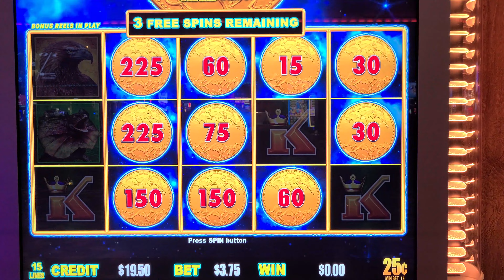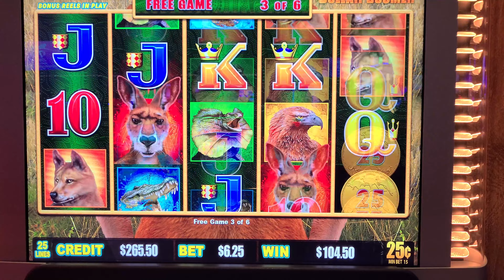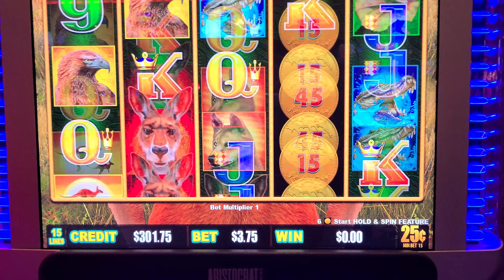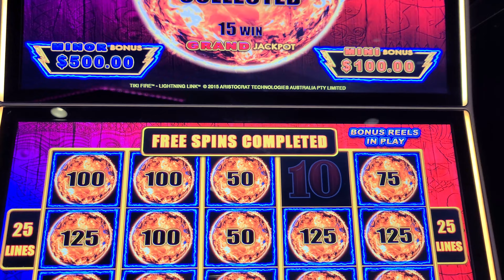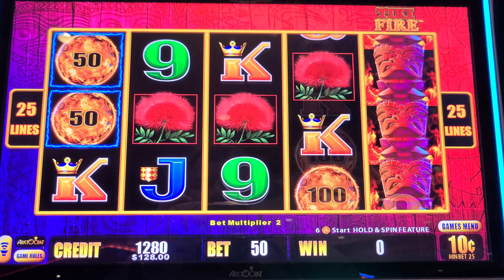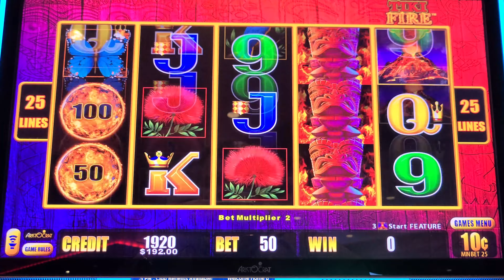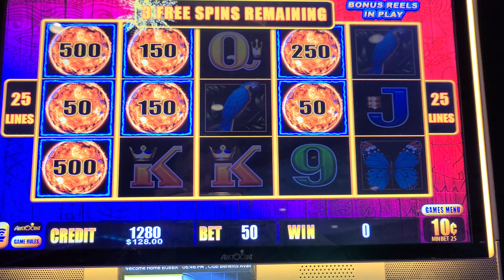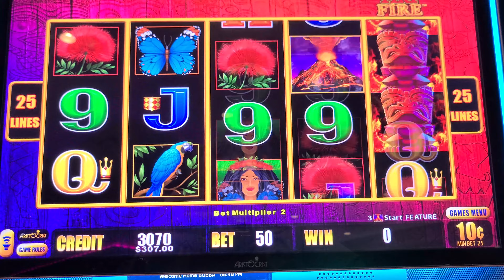GOING FOR THE $705,385 MEGA GRAND ON DOLLAR STORM